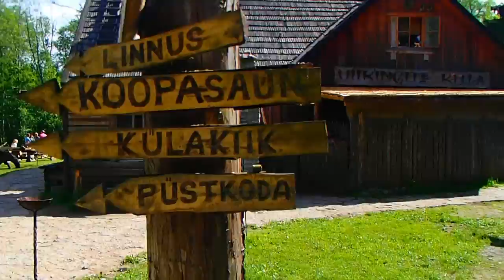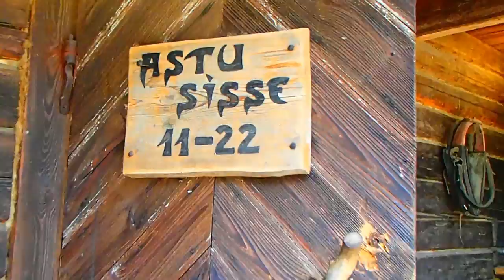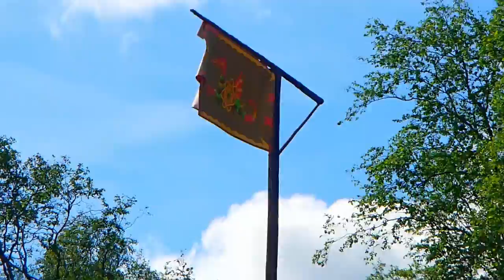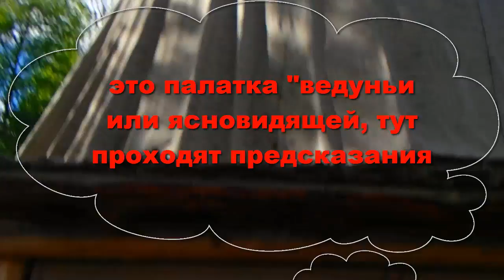ГУЖБАНИМ У ВИКИНГОВ В ДЕРЕВНЕ *ПРОГУЛКА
сайт этого чудесного места ( там один язык ЭСТОНСКИЙ, английского нет, гугл вам в помощь, посмотрите меню, цены удивляют приятно! В 10 мин от Таллинна от шумного города на живописном берегу неспешной реки Пирита спряталось в сосновом лесу удивительное место —Деревня Викингов. Как и 1000 лет назад стоит здесь крепость-городище,ходит по реке красавец-корабль Драккар. Да и сами викинги живут здесь,кажется своей обычной жизнью:ловят и коптят форель,выращивают уток и кроликов,приветствуют и потчуют дорогих гостей,топят бани по-черному и по- белому,а иногда турниры и праздники устраивают.  Все здесь необычно:в корчме по стенам висит оружие,звучит старинная музыка,рядом с лесом в собственном доме проживает банник (родственник домового),на другом краю деревни в ведьмином шалаше готовятся зелья и снадобья, злобные лесные духи,побежденные шаманом деревни, теперь навсегда застыли рядом с тропой.  Вокруг огромного костра выложены камни с начертанными на них рунами,за тайну которых сам Великий Бог Один отдал свой глаз...Обитатели деревни вовлекут Вас в динамичное действо и Вы сами не заметите как с азартом начнете участвовать в соревнованиях по стрельбе из лука,стрелять из настоящей катапульты,строить тактические планы по захвату древнего городища,просить милости у грозного Одина и задабривать лесных духов...
В ПОИСКЕ ПОКУПКА МАШИНЫ ГЕРМАНИЯ ЧАСТЬ 1
ПОКУПКА КАК КУПИТЬ АВТО В ГЕРМАНИИ часть 2
УРА Покупка авто в Германии часть 3 заключительная
ДОЛГАЯ ДОРОГА ИЗ ГЕРМАНИИ К ДОМУ
Балтийское море ЛЕТО TALLINN пляж ШТРОМКА
МОЙ ОТДЫХ С КОЛЛЕГАМИ ЖИРНЫЙ УГОРЬ ДНЁМ
ОЧЕНЬ ВКУСНЫЕ СЫРНЫЕ ЛЕПЁШКИ К ЧАЮ
!..Говорят ли в Эстонии # по русски ???
.!.. И ВАМ ДАРЮ :-)))) МОЯ#AMERICAN SMILE!!!